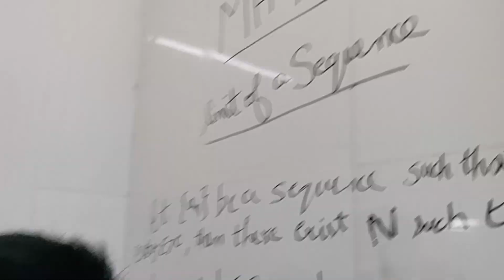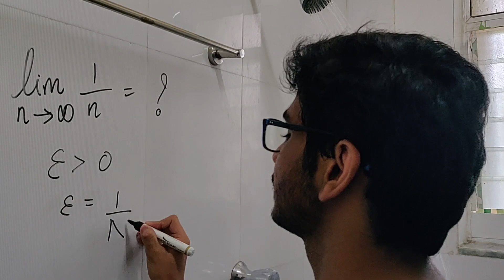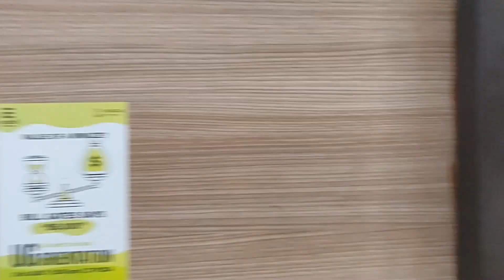No Bath Deo